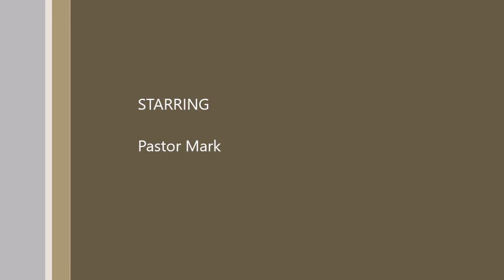playground or battlefield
is your mind a playground or a battlefield?